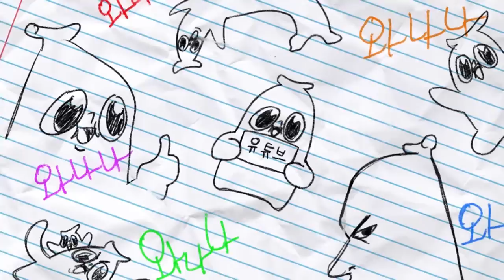와니메이션- 봉순 마젠타편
종종 올라올 유튜브툰입니덩